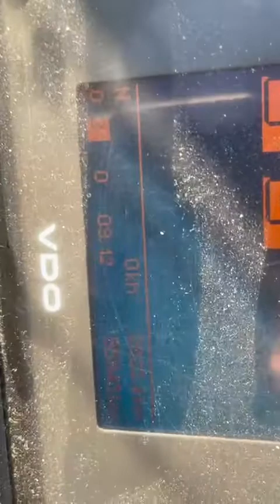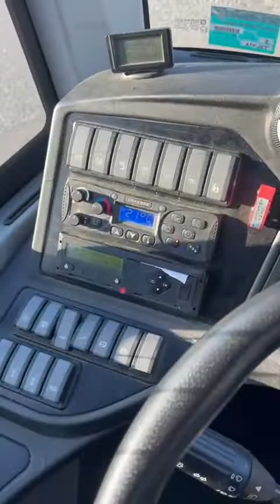Temsa MD9 (TJL-496)